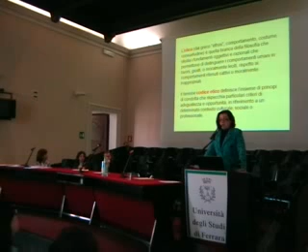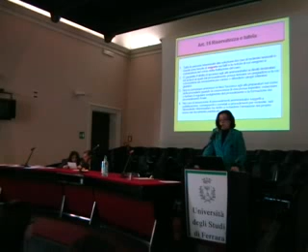Fulvia Signani - Mobbing - Marzo 2010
Fulvia Signani - Seminario mobbing del 25/03/2010 - Il Presidente dei Comitati Aziendali Paritetici Pari Opportunità e Mobbing dell'Azienda USL di Ferrara parla delle diffcoltà nell'applicazione pratica delle disposizioni normative ed etiche